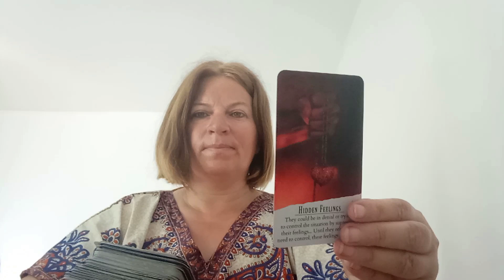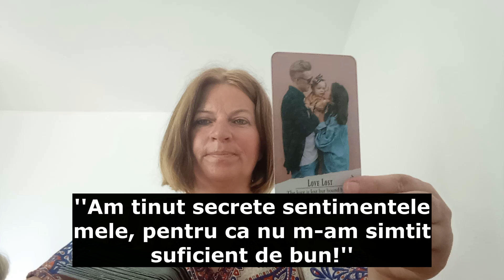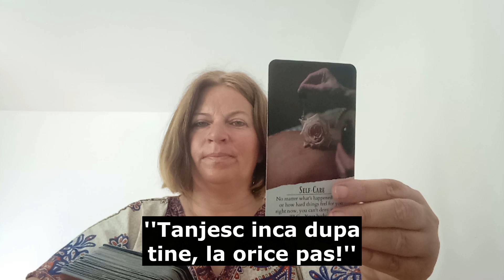OMG! Persoana ta vrea să-ți spună asta: "îmi pare rău că te-am făcut să aștepți"!!